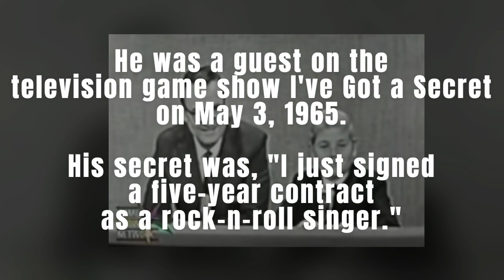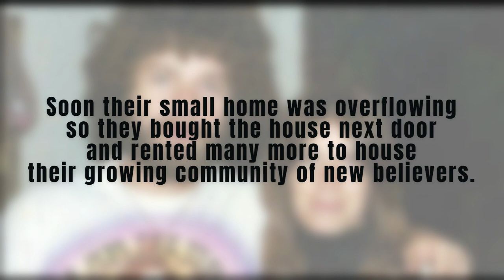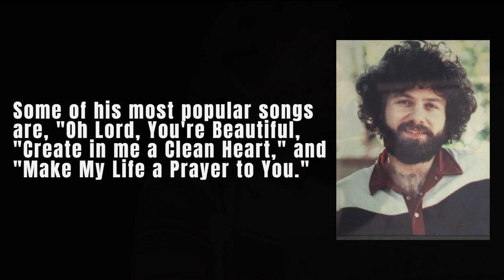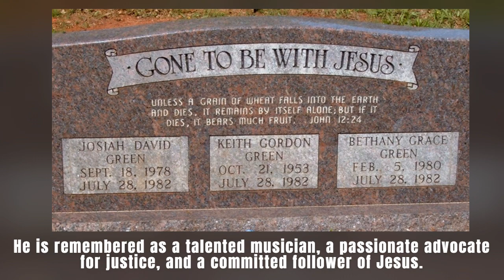Keith Green - Pioneer of Christian Music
Keith Green was a renowned Christian singer-songwriter and musician who rose to prominence in the 1970s.

In his teenage years, Green ventured into the music industry, primarily focusing on secular music. However, he experienced a spiritual awakening in the early 1970s that led him to embrace Christianity and shift his musical focus towards gospel and worship music. This transition marked a significant turning point in his career.

Known for his heartfelt and passionate performances, Green released several influential albums during his short but impactful career. Some of his most notable songs include "Oh Lord, You're Beautiful," "Create in Me a Clean Heart," and "There is a Redeemer." His music resonated with audiences worldwide and showcased his deep faith and commitment to spreading the message of Christ's love and salvation.